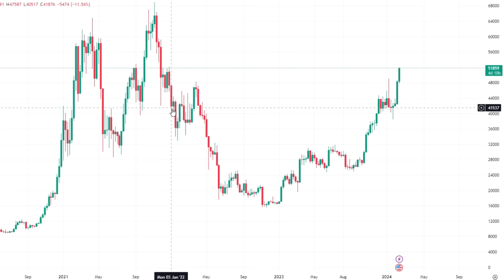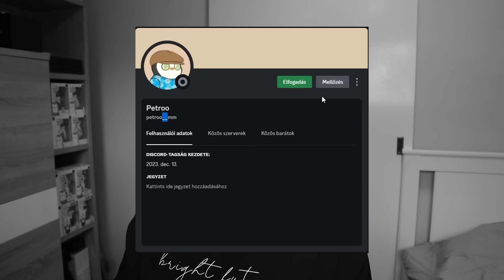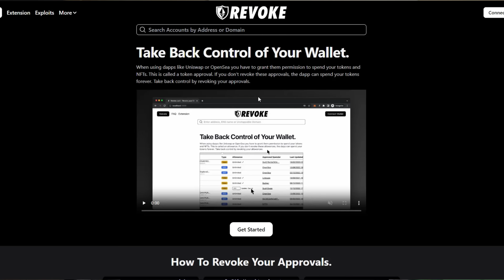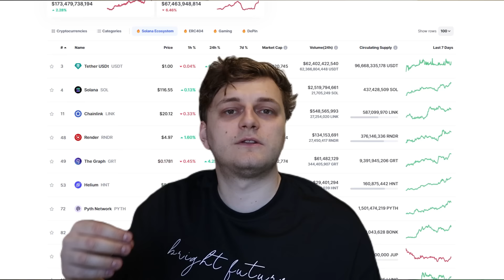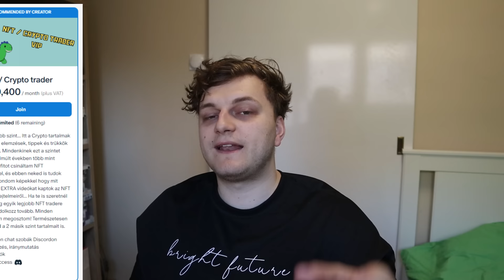CRYPTO BEFEKTETÉSI HIBÁK AMIKET NE KÖVESS EL!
CRYPTO.COM KÁRTYA!

FONTOS: NEM VAGYOK SEMMILYEN PÉNZÜGYI TANÁCSADÓ, NINCS SEMMI TÉMÁHOZ KAPCSOLÓDÓ VÉGZETTSÉGEM!!! EZEK A VIDEÓK CSAK INFORMÁCIÓ MEGOSZTÁS CÉLJÁBÓL KÉSZÜLNEK, TAPASZTALATAIM ALAPJÁN!! AHHOZ HOGY SIKERES LEGYÉL VALAMIBEN MUSZÁJ MAGADNAK IS UTÁNA NÉZNI A DOLGOKNAK, ÉS SOK IDŐT KELL ELTÖLTENED A TÉMA BÖNGÉSZÉSÉVEL!